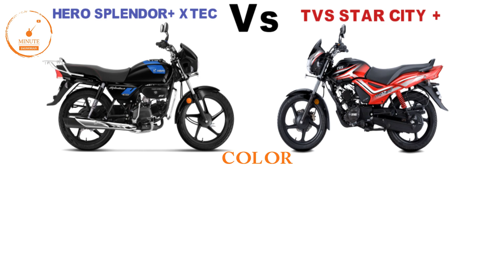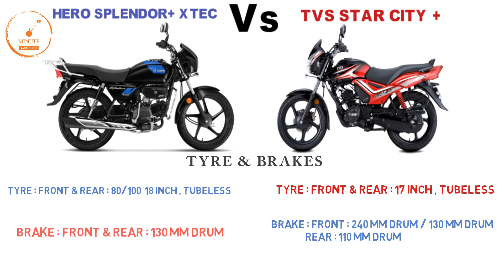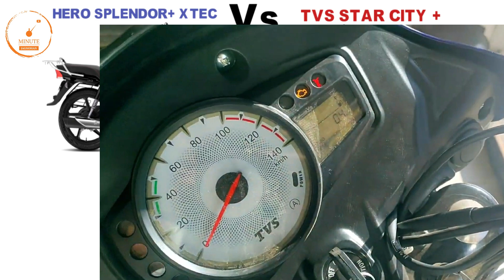Hero Splendor Xtec Vs Tvs Star City Plus 2022 | Mileage | Top Speed | On Road Price | Which is best?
tvs star city plus vs hero splendor plus xtec 2022

2022 tvs starcity plus
2022 hero splendor plus xtec
hero splendor plus xtec
tvs starcity plus